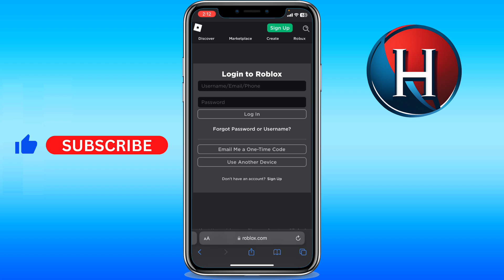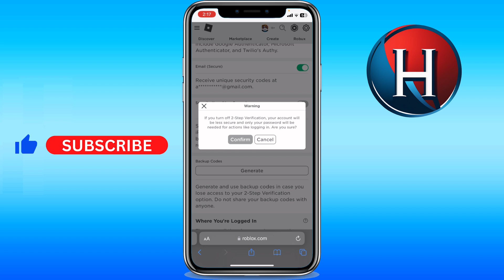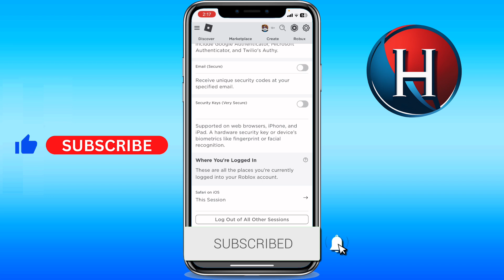How to turn off 2 step verification on Roblox mobile 2024 (FULL GUIDE)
You'll learn how to turn off two step verification on roblox mobile. This works for how to disable 2 step verification on roblox mobile or how to turn off 2-step verification on your roblox account mobile. Basically, how to turn off 2 step verification on roblox phone. Enjoy!